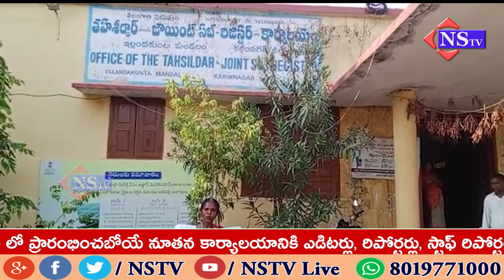కరీంనగర్/టేకుర్తి గ్రామంలో 42 వివాహిత ఓటర్ గుర్తింపు కార్డులు రద్దు చేయడంలో తహాసిల్దార్ నిర్లక్ష్యం.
టేకుర్తి గ్రామం లో 42
వివాహిత మహిళల ఓటర్ గుర్తింపు కార్డులు
రద్దు చేయడం లో తహాసిల్దార్ నిర్లక్ష్యం.

./// కరీంనగర్ జిల్లా హుజురాబాద్ నియోజకవర్గం ఇల్లందకుంట మండలం లోని టేకుర్తి గ్రామం లో బి.యల్. ఓ. (అంగన్వాడీ టీచర్) నాలుగు రోజులు శ్రమించి ఓటరు లిస్టు జాబితా ఫైల్ సిద్ధం చేసి ఇల్లందకుంట  తహాసిల్దార్  కి అందజేశారు .
టేకుర్తి గ్రామం లో
సుమారుగా 12 వందల మంది ఓటర్లు ఉన్నారు.
వివాహిత మహిళా ఓటర్లు (42)
మరణించిన ఓటర్లు (12)  మంది ఉన్నారని సమాచారం..
ఓటరు జాబితాలో నుండి వివాహిత మహిళల ఓటర్ గుర్తింపు కార్డులు తొలగించడం లో తహాసిల్దార్ ఇల్లందకుంట తాత్సారం  కనబరుస్తున్నారని ఉమ్మడి కరీంనగర్ జిల్లా సీనియర్ మహిళా సామాజిక కార్యకర్త రాం. పద్మ మాట్లాడుతూ ఒక ప్రకటనలో స్పష్టం చేశారు..